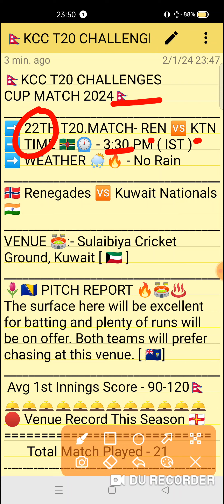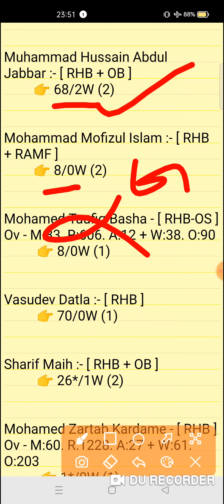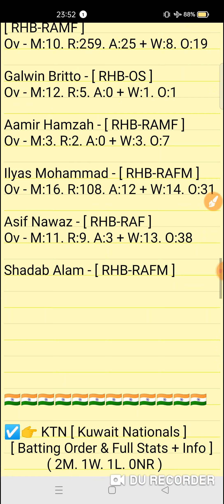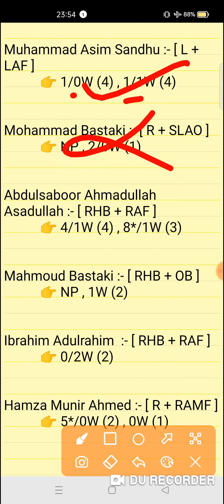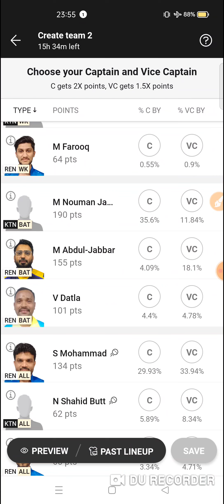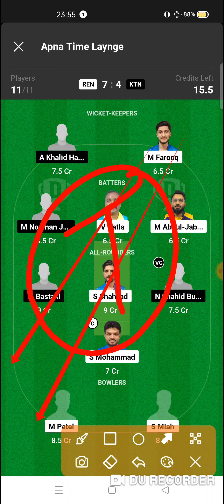REN vs KTN Dream11 prediction | ren vs ktn dream11 team| KCC T20 Challengers Match 2024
REN vs KTN Dream11 prediction | REN vs KTN | ren vs ktn dream11 team | KCC T20 Challengers Cup 22th Match series 2024

ren vs ktn
ren vs ktndream11prediction
Expert fantasy11

1. This analysis is based on my Understanding,knowledge and instinct. While selecting your team, consider the points mentioned and make your own decision.

2. Dream 11 takes great care to comply with all central and state legislation in India to ensure that users are fully protected. Every contest on platform is carefuly designed to comply with applicable statutes and regulations in India. Dream1 constitutes a 'game of mere skir, which makes the Dreamll game exempt from the provisions of the Public Gambling Act, 1867 (PGA) Dreamil is a legitimate business activity protected under Article 19(Dg) of the Constitution of India